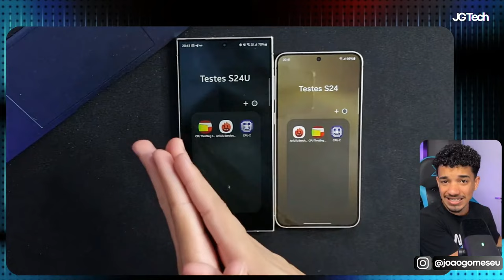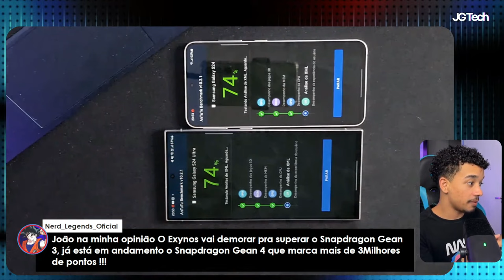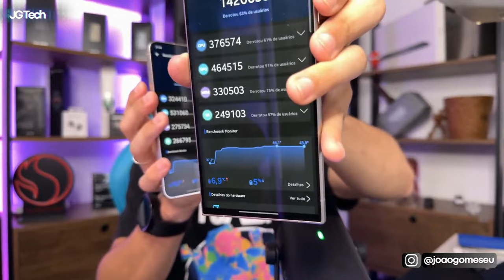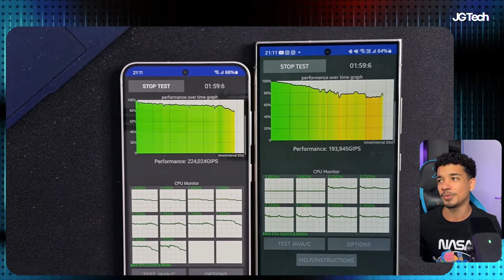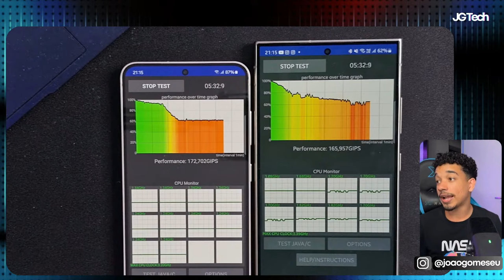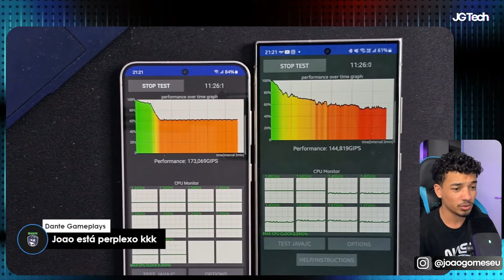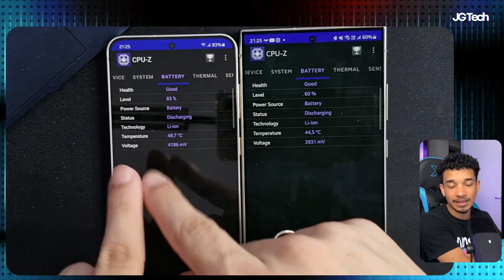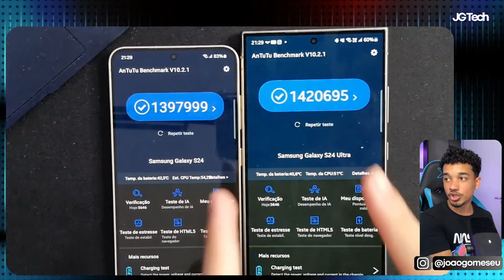💔DEU RUIM! Galaxy S24 vs S24 Ultra - Fiz o TESTE de DESEMPENHO!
Estou com o novo Galaxy S24 Ultra e Galaxy S24, veja meus testes ao vivo!